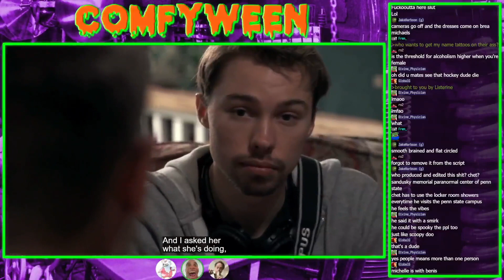Weimerican Idiots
Our grandparents would be horrified